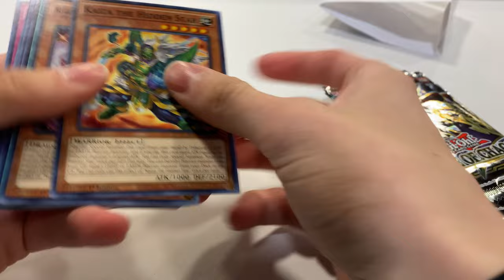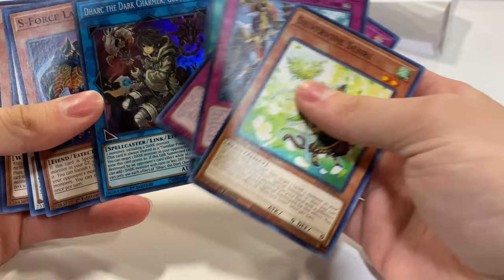Vlog At a Yu-Gi-Oh! New Jersey Regional Tournament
If this video you can see exactly what i did when i went on a yu-gi-oh regional tournament in new jersey Edison